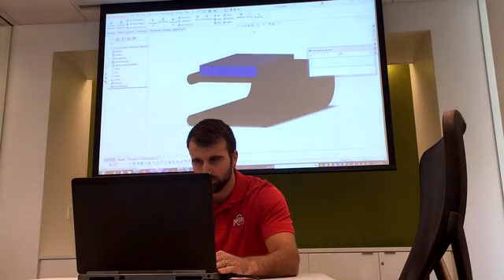blö - The World's First Wearable Cooling Device and Diffuser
blö is a patent pending cooling device that is small, lightweight, and rechargeable. It's also a small, portable diffuser!